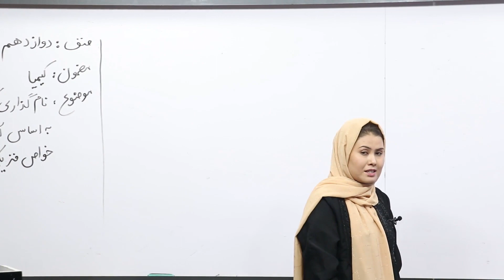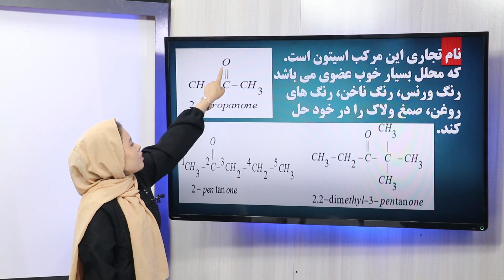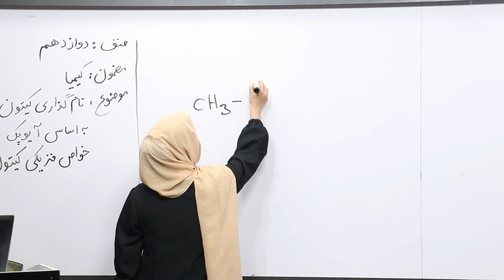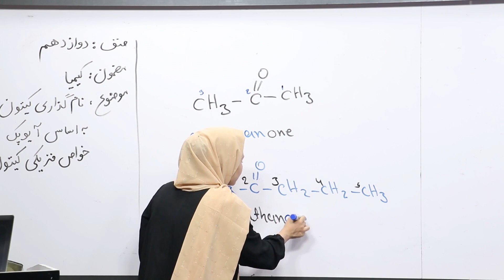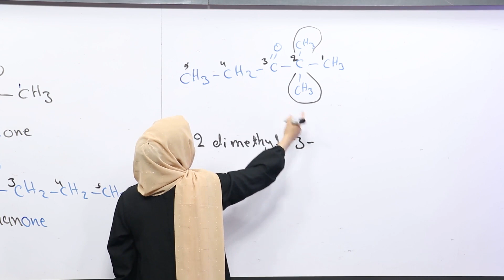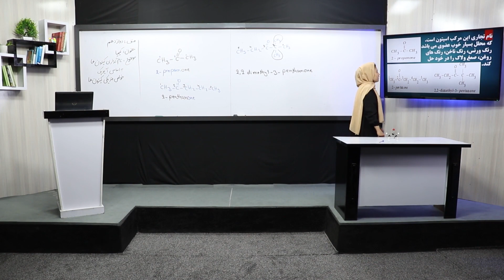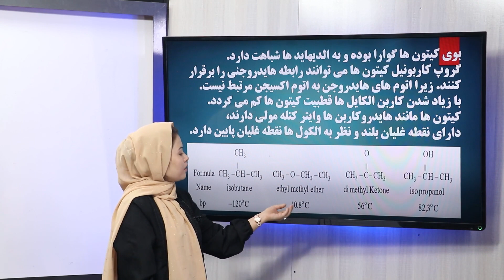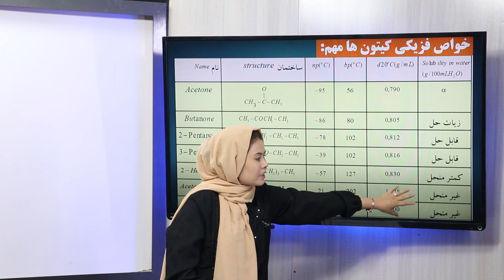61صنف دوازدهم مضمون کیمیا نامگذاری کیتون ها به اساس آیوپک خواص فزیکی کیتون ها